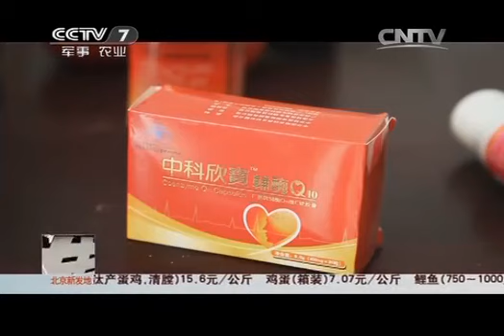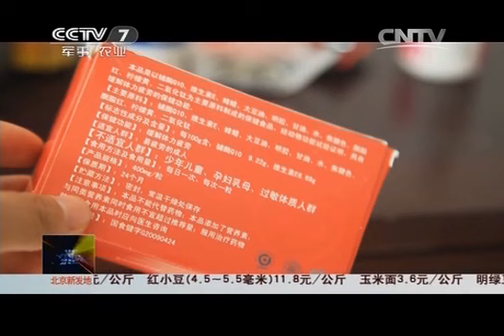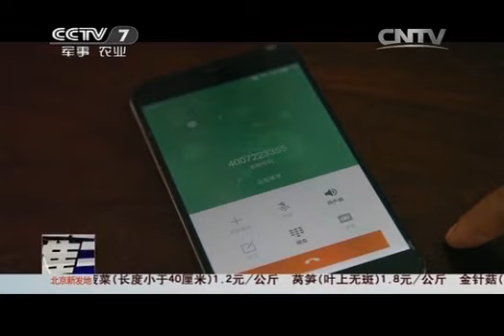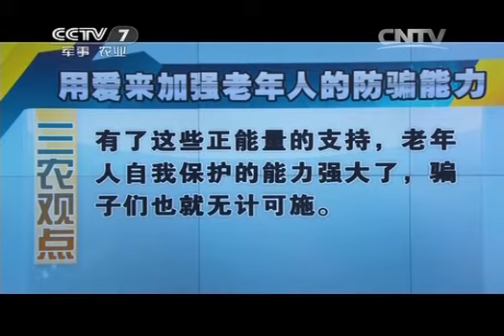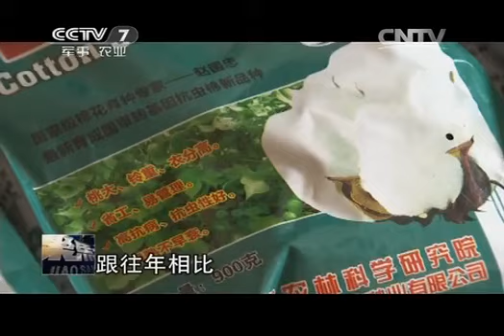20150513 聚焦三农 诱人的会议